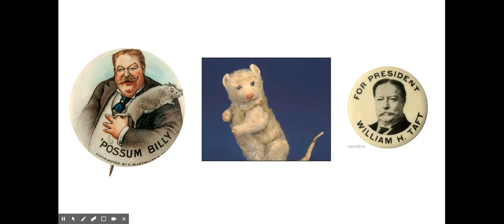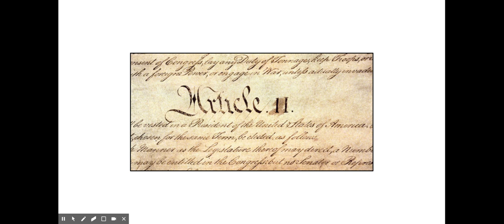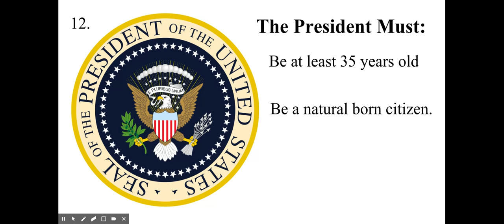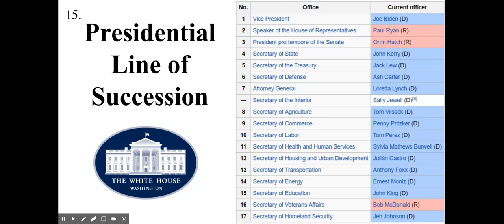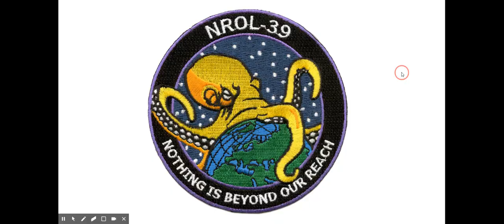Article 2 the Executive